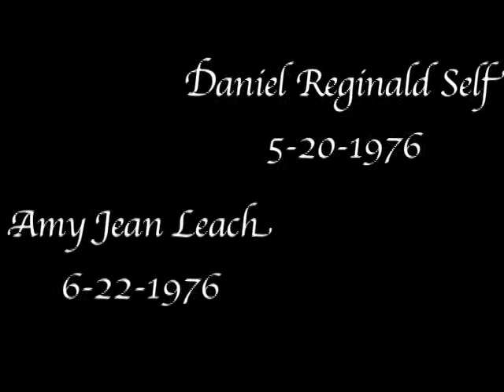World's Greatest Love Story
After all we've been through, the song fit perfectly.

I did not write this song and take zero credit for it. Please don't delete the audio youtube gods.